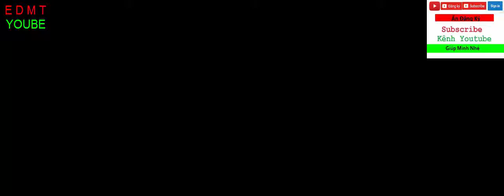EDM Mới Nhất || 3rd Prototype - Lex Dave - Time (feat. Yohamna Solange) [NCS Release]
Nhạc Không Bản Quyền Cho Anh em Làm Video
Chia Sẻ Để Mọi Người Cùng Nghe Nhé